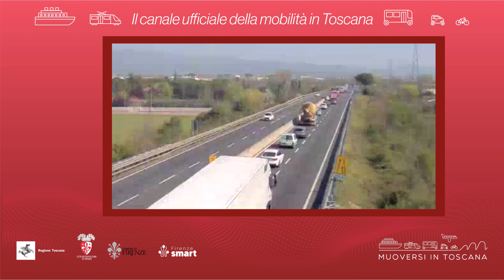Muoversi in Toscana - Edizione delle 12 del 2 agosto 2024